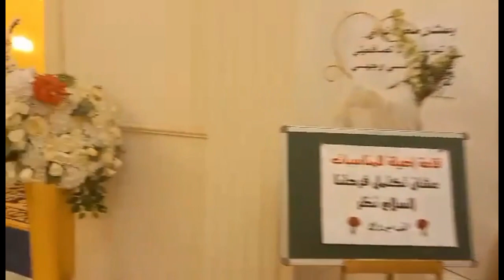Asiel Hotel Wedding Coverage |Photoshoot |OFW